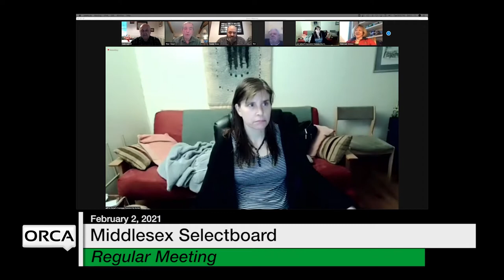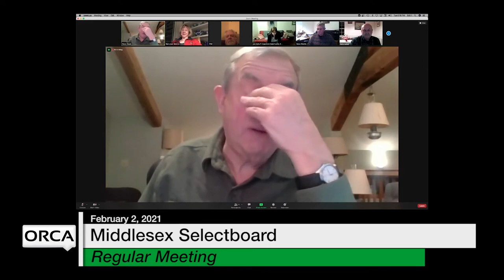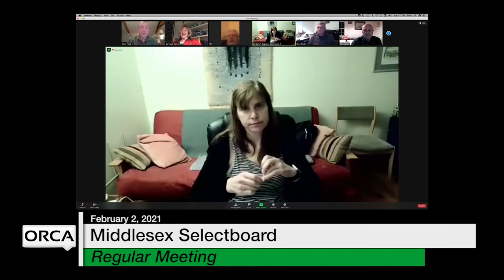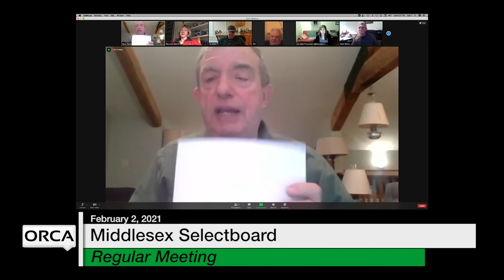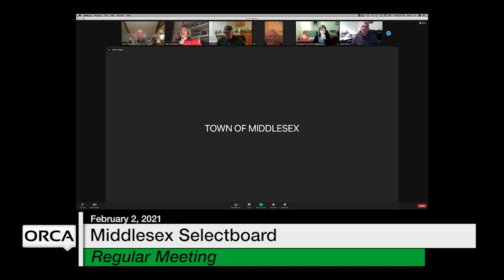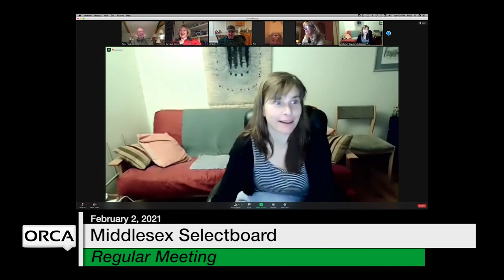Middlesex Selectboard - February 2, 2021 [MSB]